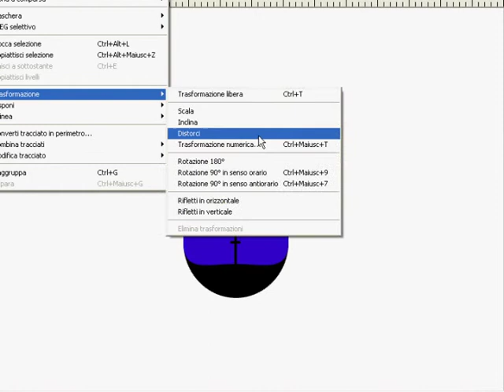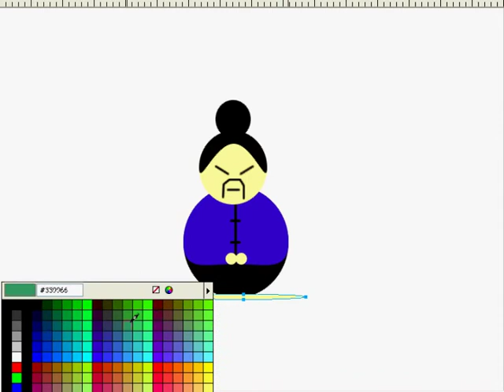Japan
Tutorial creazione omino giapponese con forme geometriche